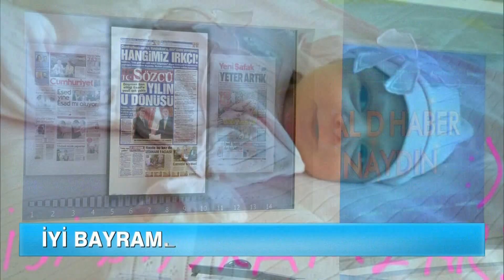İrfan Değirmenci İle GÜnaydın - İyi Bayramlar 1